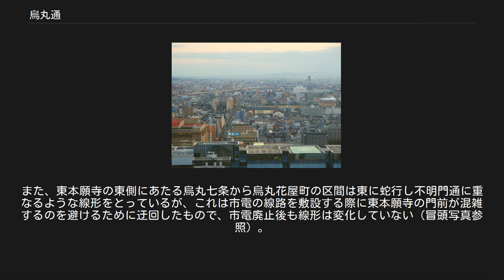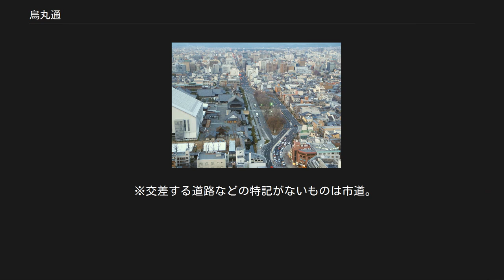烏丸通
新・日本街路樹100景
京都タワーから北に見る。
左手の覆屋のある施設一帯が東本願寺。
 京都タワーから南に見る（左手前から奥にかけての幹線道路が烏丸通）。
南端部の少し先に阪神高速8号京都線がおおむね東西に蛇行する。
手前は京都駅ビル、左端の建物は京都アバンティ。
 烏丸今出川交差点（北西角より撮影） 1930年代の烏丸通 烏丸通（からすまどおり）は京都市の主要な南北の通りのひとつ。
今朱雀とも呼ばれる表どおりである。
本来は「からすまる」と読まれたが、撥音便化を経て音が脱落し、現在は「からすま」と読む（からすまるどほり→からすまんどおり→からすまどおり）。
「烏丸家」という公家もあるが、こちらは「からすまるけ」と読む。
 平安京の烏丸小路にあたる。
北は北大路バスターミナル（北大路駅）の北側の今宮通まで。
南は京都駅で分断されるが、久世橋通まで延びている。
 北大路通以北を除いて4車線の道路である。
1877年に京都駅が誕生した後、京都市三大事業の一つである街路拡幅により駅正面の大通りとなったのは、「行幸道路」として拡幅されたためである。
また、三大事業の一つとして京都市電烏丸線も敷設された。
京都御所の西端を通り、京都駅を南北に交差するため、平安京の朱雀大路であった千本通に代わって、京都のメインストリートとなった。
四条烏丸交差点周辺を中心として烏丸通は京都のビジネス街とされ、多くの銀行や企業がある。
なお、京都市電烏丸線は1977年までに廃止されたが、のちに道路下には京都市営地下鉄烏丸線が敷設されている。
また京都駅より南側の八条通以南は長らく細い道幅のままであったが、地下鉄烏丸線の京都 - 竹田間延伸工事にあわせて1988年に4車線に拡幅され、並行する竹田街道の混雑緩和に役立っている。
 国道としては烏丸七条から烏丸五条までが国道24号、烏丸五条から烏丸北大路までが国道367号となっている。
また、東本願寺の東側にあたる烏丸七条から烏丸花屋町の区間は東に蛇行し不明門通に重なるような線形をとっているが、これは市電の線路を敷設する際に東本願寺の門前が混雑するのを避けるために迂回したもので、市電廃止後も線形は変化していない（冒頭写真参照）。
 御池通から四条通までの沿道は、路上喫煙等禁止区域に指定されている。
 1994年（平成6年）に読売新聞社選定の「新・日本街路樹100景」のひとつに選定されている。
 ※交差する道路などの特記がないものは市道。